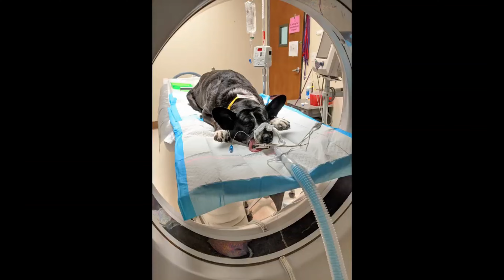Introduction - Captain Fantastic's Story - Pedals4Paws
Pedals4Paws is dedicated to helping animals through bicycle travel with resident dogs Captain Fantastic and Dogzilla.  Please join us on our adventures as we slowly make our way around the globe helping the animals of the world.

Music by Lesfm from Pixabay and courtesy of Jason Shaw on Audionautix.com